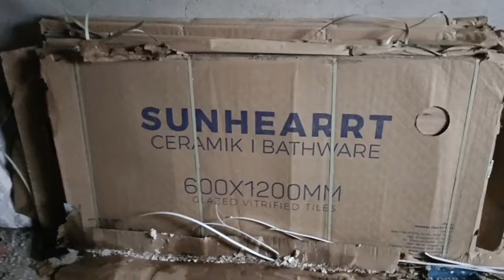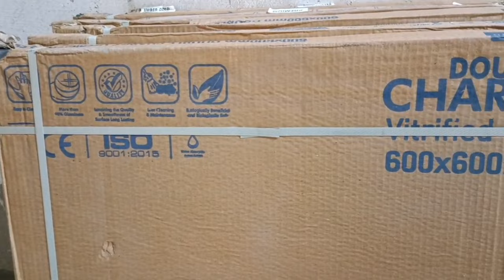Vitrified tile vs Ceramic tiles | कौन सी टाइल्स है सबसे मजबूत, टिकाऊ और सस्ती | cheap and best tiles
Best tiles for house, best tiles for bathroom, best tiles for roof, tiles flooring design, marble flooring, double charge tiles,

Ph:- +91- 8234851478 (Only WhatsApp)
Delhi,